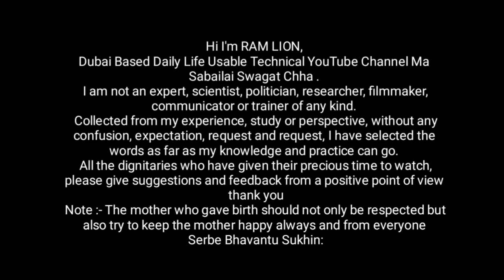Dubai Visit Visa मा आएर काम पाउँन कस्तो नेपाली आँउदा हुन्छ By Ram Lion| RS Dhami | Dubainepalitube